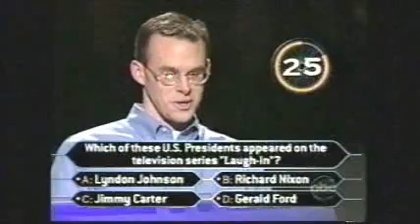ABC Intershow July 2009 (WPTA)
ABC Promos of: The Bachelorette (2 promos), Dating in the Dark, Who Wants to Be A Millionaire 10th Anniversary, Shark Tank (2 promos)